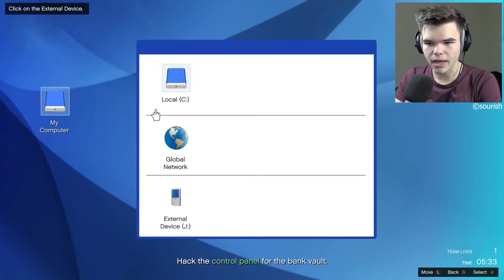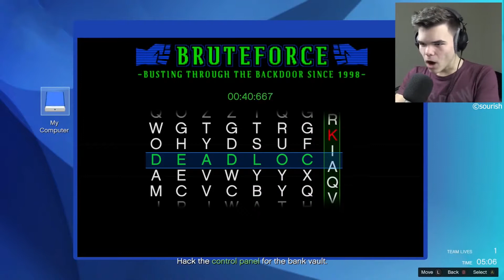THE BIG BANK ROBBERY (GTA 5 Heists 2015 Full Serie of Jelly) by Sourish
THE BIG BANK ROBBERY (GTA 5 Heists Funny Moments)
Full serie
Vids:
By, Sourish Roy